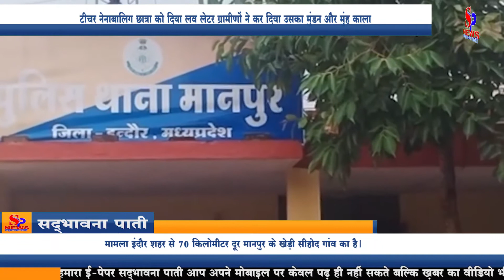Indore Crime News- टीचर नेनाबालिग छात्रा को दिया लव लेटर ग्रामीणो ने कर दिया उसका मुंडन और मुंह काला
Teacher gave a love letter to a minor girl, villagers shaved her face and blackened her

Crime News Indore Then the teacher shaved his face black and also took out a procession. It is alleged that teacher Vaibhav Nayak sent a letter to a 13-year-old girl and forced her to talk on the phone. Failure to do so also threatened suicide.

As soon as the villagers came to know about this, they caught the teacher and first cut the hair of half of his head and in the same condition took him around the village. He also put black oil on his mouth. The case is of Khedi Sihad village of Manpur, 70 km from Indore city. According to the station in-charge Hitendra Rathore, the accused teacher Vaibhav Nayak (24) is a resident of Jhansi (UP). He teaches in a private school in Khedi village for a year. Nayak had sent a love letter to a minor studying in class 8 at the hands of a six-year-old girl on Friday evening and was pressurizing her to talk. The girl's father told that Vaibhav had already done obscene acts with the girl. The police have registered a case against the teacher under the POCSO Act. He has been arrested.

टीचर नेनाबालिग छात्रा को दिया लव लेटर ग्रामीणों ने कर दिया उसका मुंडन और मुंह काला

Crime News Indore .इंदौर जिले के एक निजी स्कूल के शिक्षक पर नाबालिग छात्रा को लव लेटर देने का आरोप लगाते हुए ग्रामीणों ने उसकी जमकर पिटाई कर दी। फिर टीचर का मुंडन कर मुंह काला किया और जुलूस भी निकाला। आरोप है कि शिक्षक वैभव नायक ने करीब 13 साल की छात्रा को लेटर भेज फोन पर बात करने का दबाव बनाया। ऐसा नहीं करने पर आत्महत्या की धमकी भी दी।

इसकी सूचना जैसे ही ग्रामीणों को मिली ताे उन्होंने शिक्षक को पकड़कर पहले उसके सिर के आधे बाल काटे और उसी हालत में उसे पूरे गांव में घुमाया। उसके मुंह पर काला ऑयल भी डाल दिया। मामला इंदौर शहर से 70 किलोमीटर दूर मानपुर के खेड़ी सीहाेद गांव का है। थाना प्रभारी हितेंद्र राठौर के अनुसार, आरोपी शिक्षक वैभव नायक (24) निवासी झांसी (यूपी) का रहने वाला है। वो एक साल से खेड़ी गांव के निजी स्कूल में पढ़ाता है। नायक ने शुक्रवार शाम काे छह साल की बच्ची के हाथों 8वीं में पढ़ने वाली नाबालिग को लव लेटर भेजा था और बात करने का दबाव बना रहा था। छात्रा के पिता ने बताया कि वैभव पहले भी बच्ची से अश्लील हरकत कर चुका है। पुलिस ने टीचर पर पॉक्सो एक्ट के तहत मामला दर्ज किया है। उसे गिरफ्तार कर लिया है।